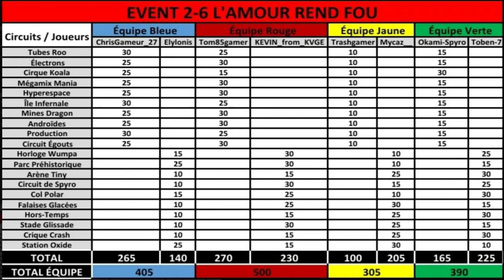Crash Team Racing Nitro Fueled - Futuristic Machinery - L'amour rend fou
Funny moment, de la romance et des scènes de ménage ... Tout ce qu'il ne fallait pas rater du sixième event de la deuxième saison du Petit Coin Aux Events !

Partie course : 35:00

Mon twitch : kvge1996